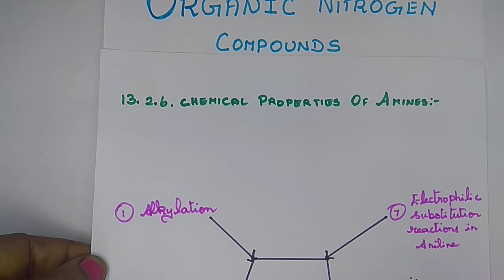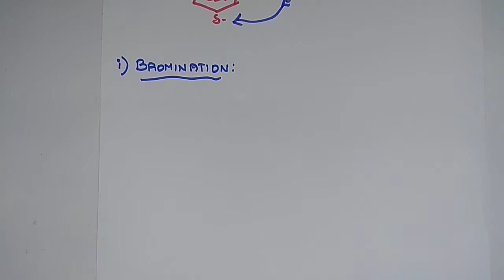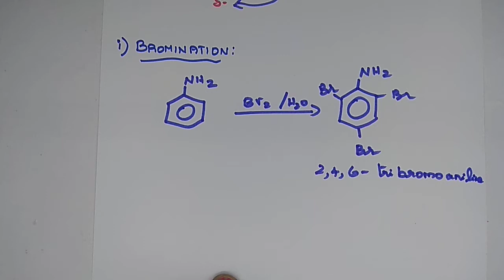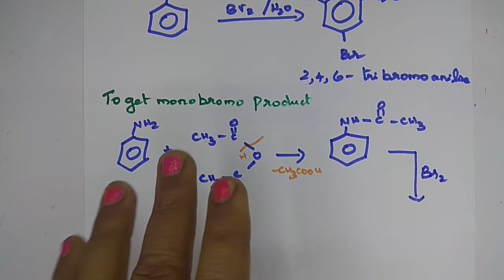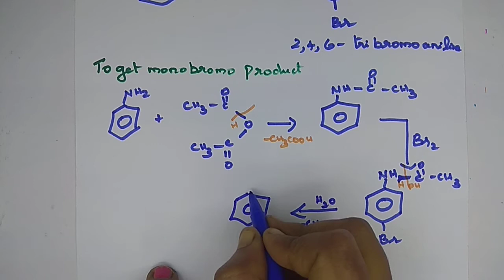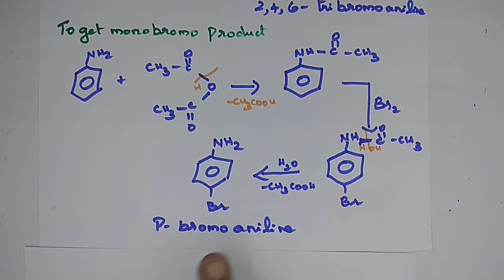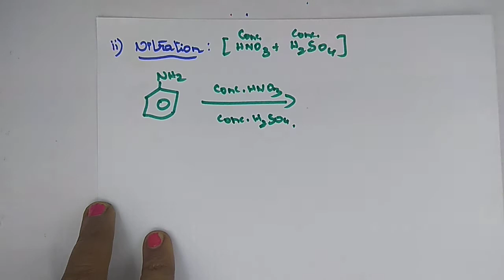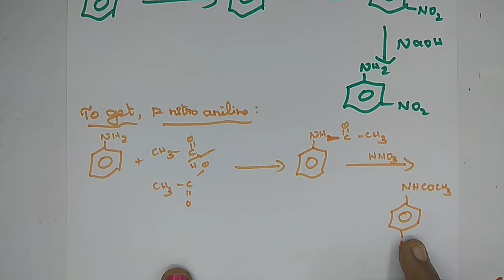Electrophilic substitution reactions in Aniline in Tamil (Organic Nitrogen Compounds) - 12th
12th Chemistry/ Unit - 13 / ORGANIC NITROGEN COMPOUNDS